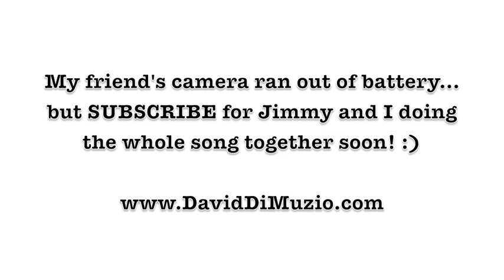Let Me Be The One - Jimmy Bondoc LIVE w/David DiMuzio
"Let Me Be The One" written by: Jimmy Bondoc performed live by Jimmy Bondoc and friend singer/songwriter David DiMuzio at "Off The Grill" featuring Paolo Santos, Monday nights in Quezon City.

LYRICS:
Somebody told me you were leavin' I didn't know
Somebody told me you're unhappy But it doesn't show
Somebody told me that you don't want me no more
So you're walkin' out the door
Nobody told me you've been cryin' every night
Nobody told me you'd been dyin'
But didn't want to fight
Nobody told me that you fell out of love from me
So I'm settin' you free

Let me be the one to break it up
So you won't have to make excuses
We don't need to find a set up where
Someone wins and someone loses
We just have to say our love was true
But has now become a lie
So I'm tellin' you I love you one last time
And goodbye
Somebody told me you still loved me
Don't know why
Nobody told me that you only
Needed time to fly
Somebody told me that you want to come back when
Our love is real again

Just turn around and walk away
You don't have to live like this
But if you love me still then stay
Don't keep me waiting for that final kiss
We can work together through this test
Or we can work through it apart
I just need to get this off my chest
That you will always have my heart